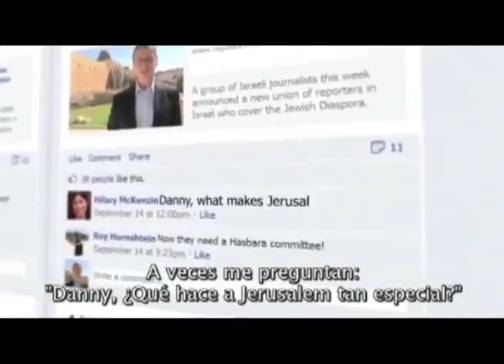La Belleza de Jerusalem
Yahweh hizo un pacto con Abraham diciendo: " A tu descendencia daré esta tierra, desde el río de Egipto hasta el río grande, el río Eufrates, la tierra de los ceneos, los cenezeos, los admoneos, los heteos, los ferezeos, los rafaítas, los amorrreos, los cananeos, los gergeseos y los jebuseos." (Génesis 15: 18-21) "Y fijaré tus límites desde el mar rojo hasta el mar de los filisteos, y desde el desierto hasta el mar de los filisteos, y desde el desierto hasta el Eufrates; porque pondré en tus manos a los moradores de la tierra, y tu los echarás de delante de ti."
TEHILLIN (Salmo 105: 8-11) No existe ningún otro pasaje en el cual sean usadas tantas palabras para describir su inexorable promesa hacia Israel: Pacto, palabra, concretó, juramentó, estableció por mando para mil generaciones, estatuto, pacto eterno. Una persona tiene que ser demasiado parcial para no entender que Yahweh esta asegurando al pueblo judío un derecho perpetuo sobre la tierra de Israel en el lenguaje más contundente que existe. Es absolutamente imposible para Yahweh romper su promesa. (Ver Hebreos 6:16-18)
Hace 2500 años Ezequiel nos dijo que en los últimos días el pueblo judío sería restaurado a nuestra tierra. La tierra empezaría a prosperar y el pueblo judío se multiplicaría grandemente. En el siglo pasado, estas palabras proféticas ya han empezado a cumplirse.

A inicios de 1880, este regreso profético hacia Israel, se ha incrementado y ahora hay mas de cuatro y medio millones de judíos en Israel que han retornado de mas de 70 países alrededor del mundo.